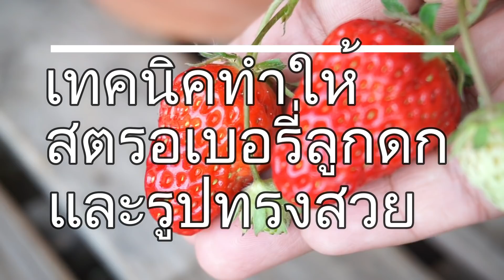ปลูกผักในกระถาง Ep.31วิธีทำให้สตรอว์เบอร์รี่ลูกดก ผลใหญ่ อวบสวย How to Grow Straberries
สนใจปลูกผักในพื้นที่เล็กๆ ปลูกผักในกระถาง มีเทคนิคมากมายมาฝากนะคะ
ติดตามได้ตามลิงค์ด้านล่างได้เลยค่าาาาาา
คลิป ปลูกผัก

ปลูกแรดิชในกล่องนม ใช้พื้นที่น้อยปลูกง่ายขึ้นง่าย  How to grow radishes in milk box

ปลูกผักในกระถาง EP.23 เคล็ดลับปลูกแรดิชให้หัวอวบสวย How to grow radishes step by step

สวนผักในกระถาง EP7. วิธีปลูกกะหล่ำดอก ละเอียดเข้าใจง่าย

วิธีเพาะเมล็ดผักสลัด เพาะง่ายๆงอก100%

สวนผักในกระถาง EP6. ชวนเก็บผักสลัด ปลูกผักสลัดในกระถางง่ายๆ แบบปลอดสาร

สวนผักในกระถาง EP5. ฮอร์โมนนมสดแบบง่ายๆ เร่งการเติบโต ใช้ได้กับผักทุกชนิด

สวนผักในกระถาง EP 4. ปลูกผักสลัดในกระถาง การย้ายกล้าลงปลูก ง่ายๆใครๆก็ทำได้

สวนผักในกระถาง EP3 . ฮอร์โมนไข่สำหรับพืช เร่งดอกเร่งผล ใช้แทนปุ๋ยเคมี

สวนผักในกระถาง EP2. วิธีการปรุงดินง่ายๆ ปลูกผักในกระถางให้งาม

สวนผักในกระถาง EP1.    สวนผักริมระเบียงในญี่ปุ่น